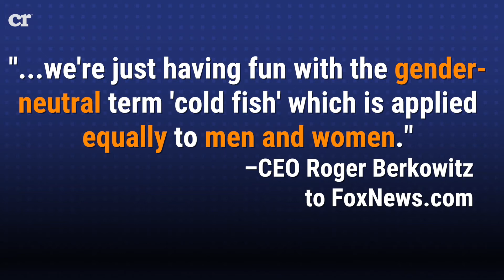PC Police Target Legal Seafoods Ad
The restaurant chain Legal Seafoods featured ads mocking politicians from Left and Right -- guess which side freaked out? The PC Police only took issue with the ad mocking Hillary as a "cold fish," labelling them “sexist” ads.